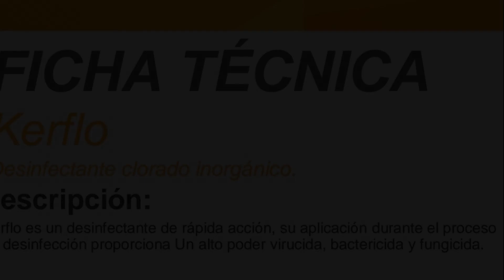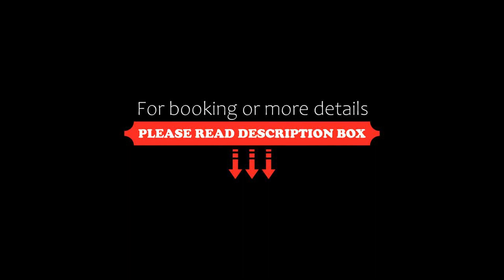Bonito Departamento en el Centro de Guadalajara, Guadalajara, Mexico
About Property:
You're eligible for a Genius discount at Bonito Departamento en el Centro de Guadalajara! To save at this property, all you have to do is sign in.
Situated within 1.3 km of Cabanas Cultural Institute and 1.9 km of Guadalajara Cathedral in the centre of Guadalajara, Bonito Departamento en el Centro de Guadalajara features accommodation with free WiFi and seating area.

The accommodation comes with a flat-screen TV and a private bathroom with shower, bath and a hairdryer, while the kitc...
Property Type: Hotel
Address: Calle Manuel Doblado, 44360 Guadalajara, Mexico
Searching For
1. Bonito Departamento en el Centro de Guadalajara - Guadalajara - Mexico
2. Bonito Departamento en el Centro de Guadalajara - Guadalajara - Mexico Address
3. Bonito Departamento en el Centro de Guadalajara - Guadalajara - Mexico Rooms
4. Bonito Departamento en el Centro de Guadalajara - Guadalajara - Mexico Amenities
5. Bonito Departamento en el Centro de Guadalajara - Guadalajara - Mexico Offers and Deals
Audio Credit:
Track Title: Subway Dreams
Artist: Dan Henig